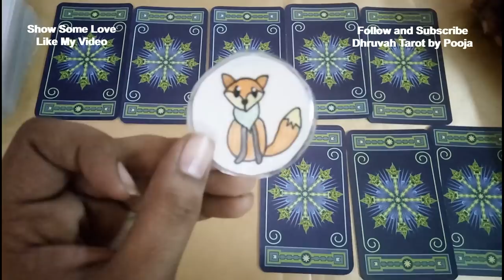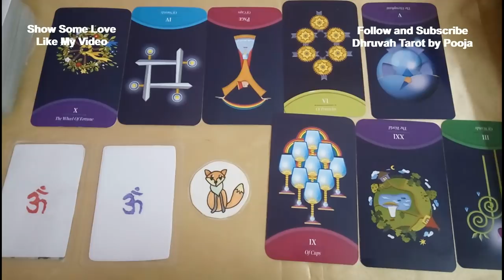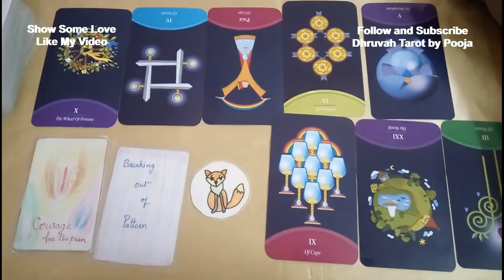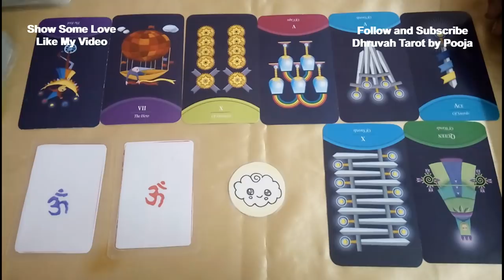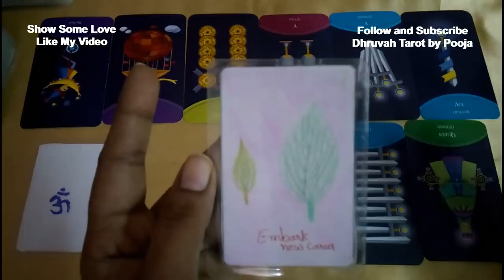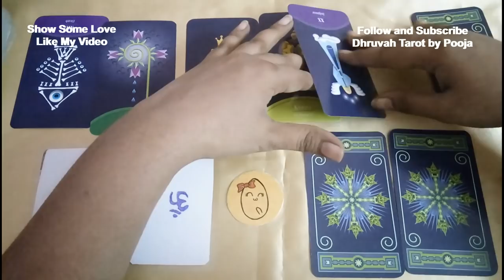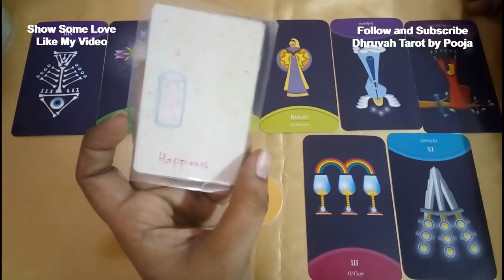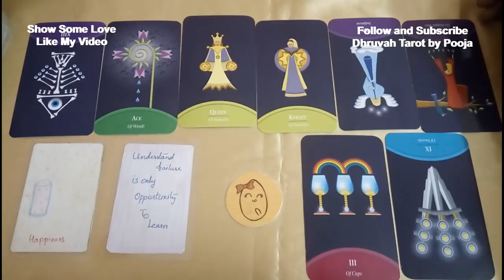(Hindi Tarot) Pick A Card : Why I Can't Sleep (HINDI TAROT READING) | Dhruvah Tarot by Pooja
This video is time less when ever you come across this video this will be at that time movement for you

⏰TIME STAMP⏰
💛AS always sending you my love and deep appreciation 💛
चुनिए इनमे से कोई 1 कार्ड
Fox / फॉक्स = 01:38
Cloud / बादल = 09:20
Egg / अंडा = 17:50
FOR  PERSONAL  READING (Use this link for Payment)

💛All of my readings are for Spiritual Growth and Guidance Only. Please use your own common sense "All Time" The contents of a Tarot Reading are not legally binding. Any Decisions, or Actions taken by you is your sole Responsibility and judgment at all times💛